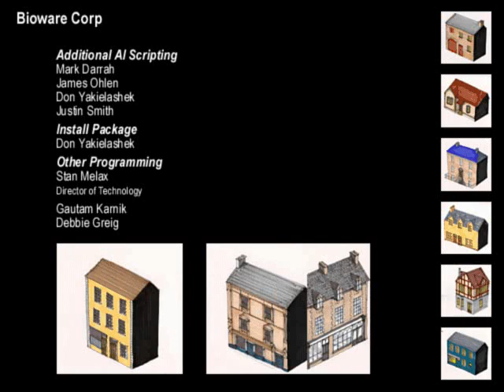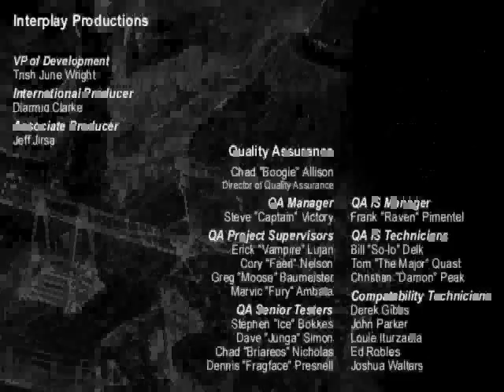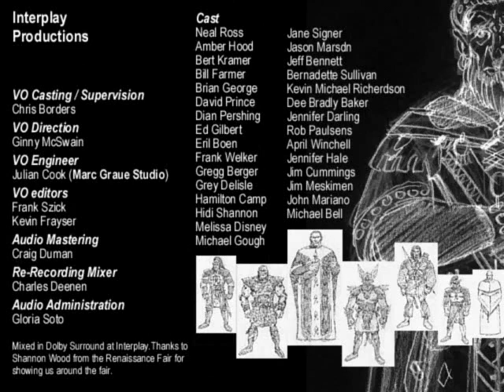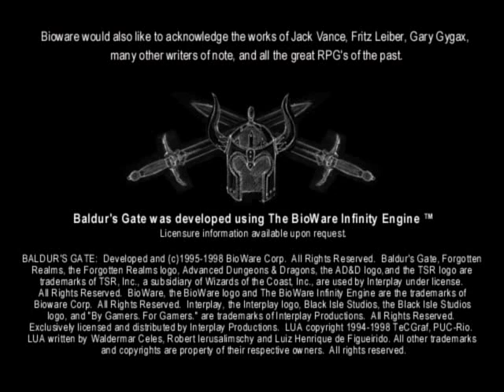Let's Play "Baldur's Gate" Part 128 - An Unexpected End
Let's Play the first of the Infinity Engine AD&D games: "Baldur's Gate"!

The final confrontation with Sarevok is at hand! Can Elmindreda defeat her power-mad sibling?

Despite a list of complaints about the game, I really enjoyed it. Thanks for joining Elmindreda on her adventure!